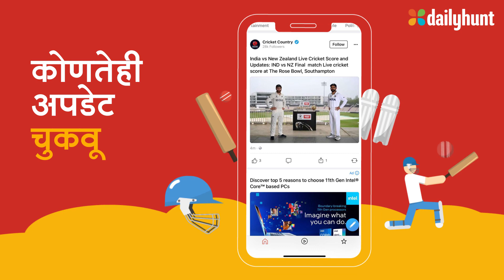Cricket_Marathi_H